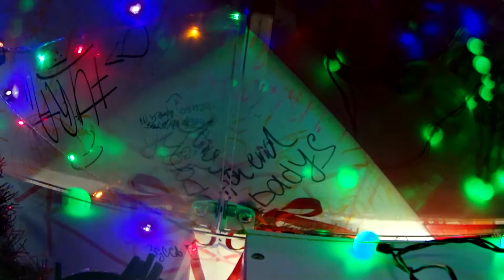Один День 31.12.15